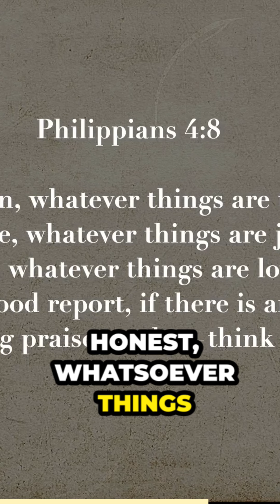a prayer not to stress| Casting Down Demonic Imaginations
a prayer not to stress A powerful devotional against the weapons of satan to get the victory over all evil. A prayer not to stress devotion will give you a peace of mind as the Word of God is broken down in a clear way.